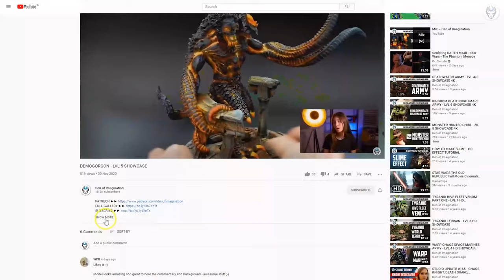HARLEQUINS - LVL 5 MINIATURE SHOWCASE 4K